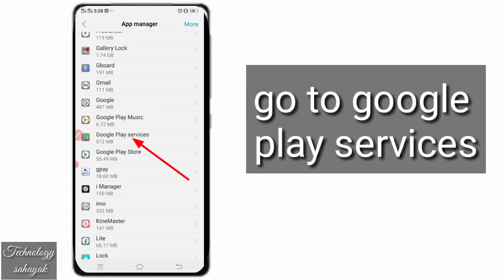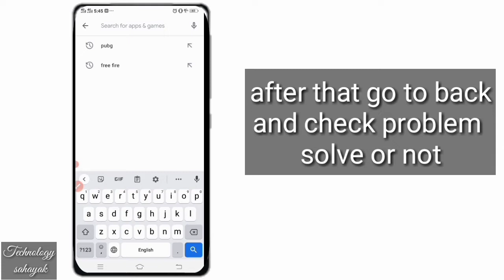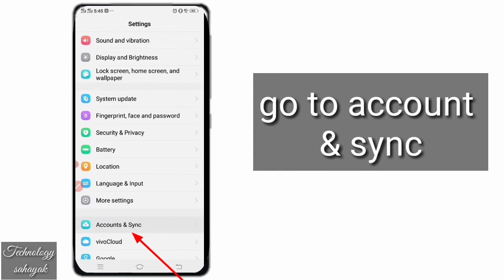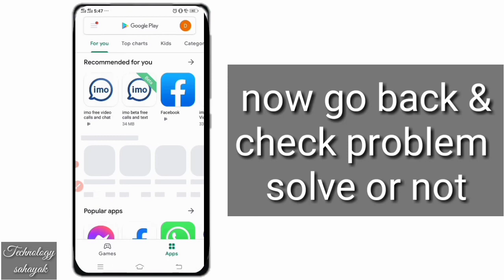Something went wrong play store _ problem solve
In this video I will show you three step how to solve play store apps install problem something went wrong try again. Any one method must solve your problem.